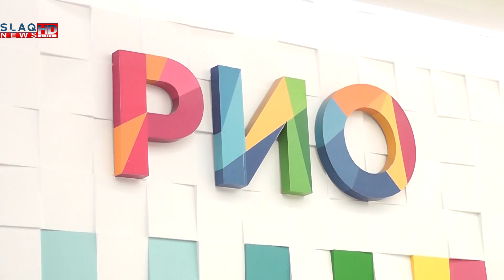Fashion Show` Ռիո մոլում